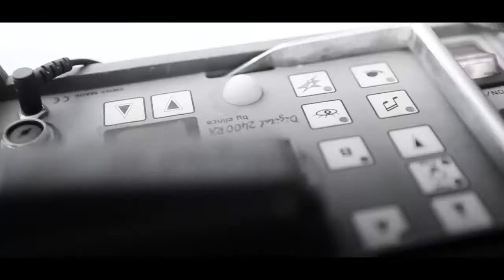August Man Malaysia MEN OF THE YEAR 2016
In association with Bell & Ross, Emporio Armani, Hennessy X.O, Mercedes-Benz, Resorts World Sentosa Singapore & DCODE.

TV Sherson Lian / FILM Shanjhey Kumar Perumal / THEATRE Aiman Asmawar / ART Eiffel Chong / ENTREPRENEUR Rahul Kukreja / SPORT Adam Carruthers / MUSIC Altimet / STYLE Joshua Fitton / ACTIVISM Lex Loh / EDUCATION Qayyum Jumadi